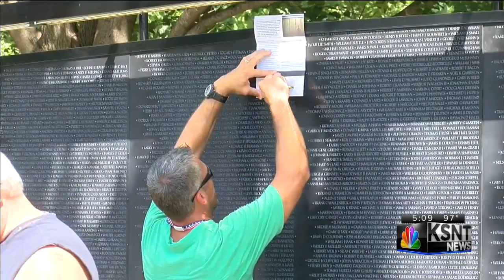A Wall that Heals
Reporter Reina Garcia gives a look at the Wall that Heals Memorial paying a visit to Wamego, KS as Vietnam veterans are remembered by loved ones.